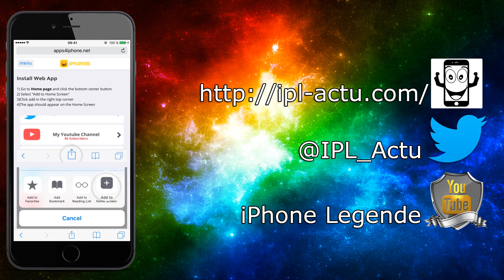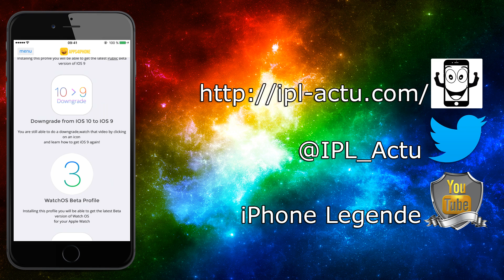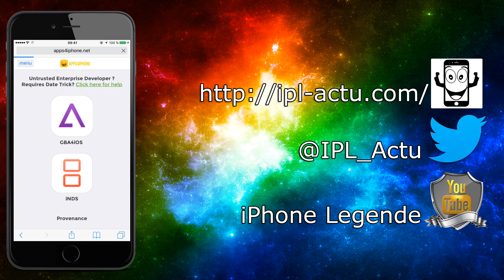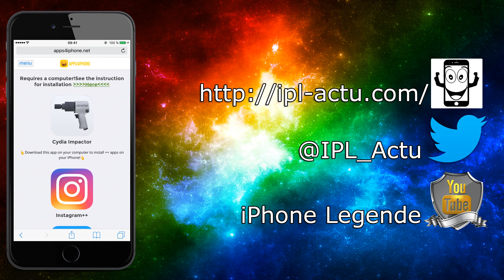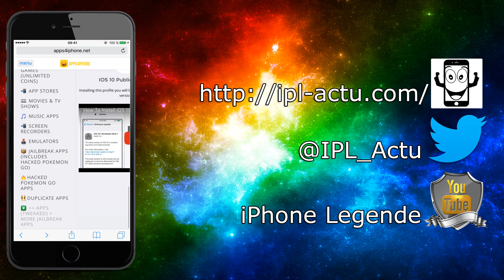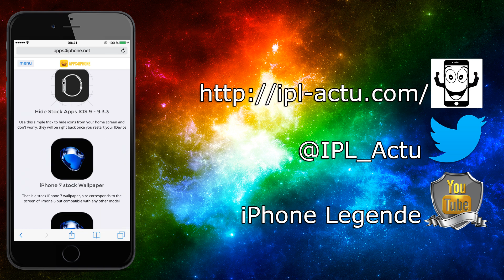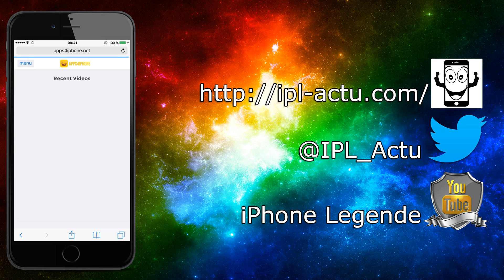Alternative Cydia iPhone, iPod Touch, iPad et iOS 7 - 9 3 5 / 10 No Jailbreak & No PC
Bonjour à tous, retrouvez l'univers des applications sans jailbreak dans une nouvelle alternative cydia.

Retrouvez la source cydia officielle d'iPhone Legende

Vidéo avec application sans fonctionnalité jailbreak

PS1, PSP, GBC, SEGA Drive, N64, NES, NDS, SNES, FBA, GBA & Emulator Happy Chick iOS 9 / 1.5.0 Bêta

Top 10 meilleures alternative cydia jailbreak, iPhone, iPod et iPad sans aucun jailbreak iOS 9 & 10